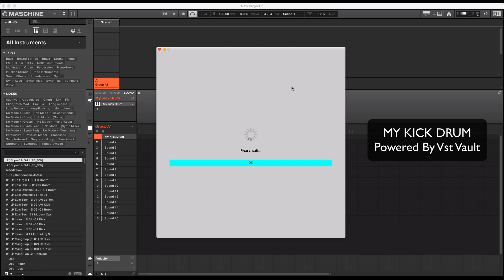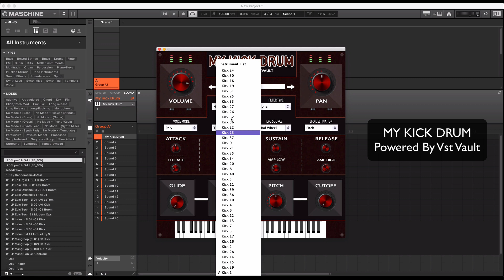My Kick Drum Vst - Powered By Vst Vault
My Kick Drum Is A Vst Packed With 40 Different Kick Drums. It Comes In These Formats MAC AU, MAC VST, WINDOWS 32bit and WINDOWS 64bit. Enjoy.